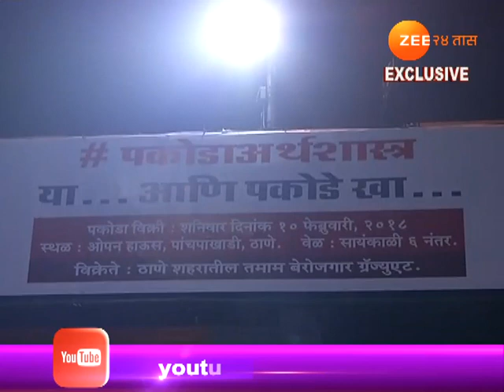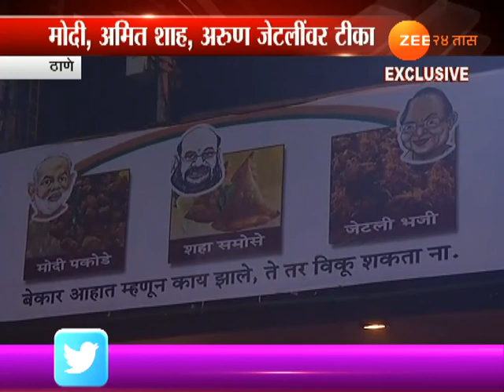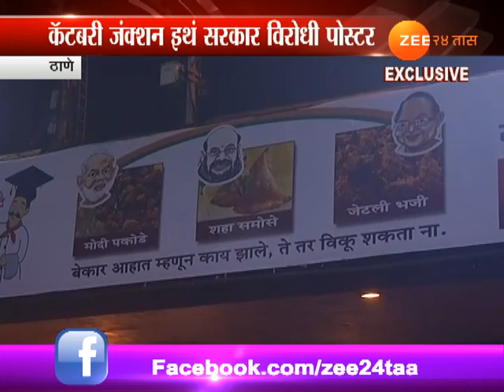ठाणे । अर्थसंकल्पावर राष्ट्रवादीचा हल्लाबोल, पोस्टरमधून भाजपवर टीका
Thane | NCP | MLA | Jitendra Awhad On Poster War, Zee 24 Taas, India's first 24-hours Marathi news channel, which offers objective news coverage.